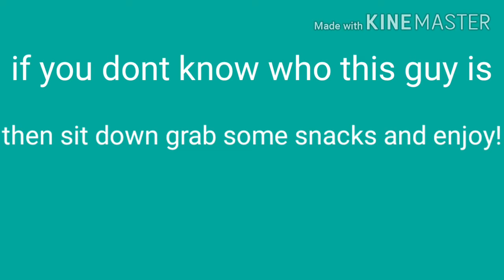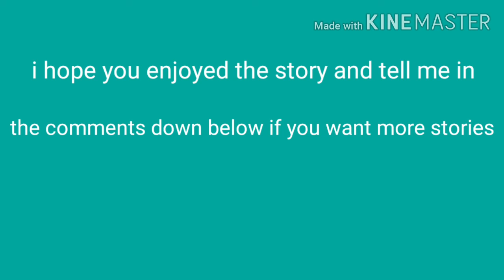my own documentary about Alan Turing